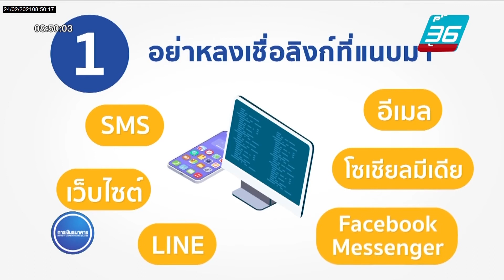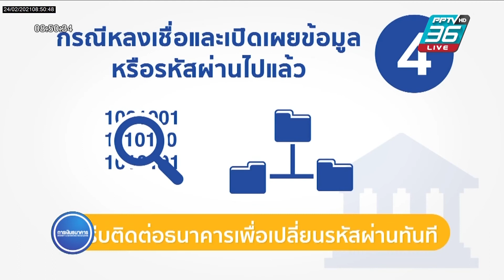รู้ก่อนใช้ได้ประโยชน์ โดยธนาคากรุงเทพ 5 ข้อควรทำหากทำธุรกรรมอิเล็กทรอนิกส์|24ก.พ. 64 | Money Morning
รู้ก่อนใช้ ได้ประโยชน์ โดยธนาคากรุงเทพ5 ข้อควรทำหากทำธุรกรรมอิเล็กทรอนิกส์|24ก.พ. 64 | Money Morning